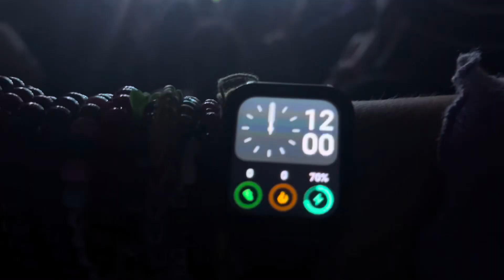2023 YEAR EDIT ❤️✨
Here’s a montage of my year:)
Lots to unpack (and edit)
This year I learned a lot.
A year I started getting into writing, handstands, yoga, running, and poi balling ✨..
A year I formed new connections that I believe will last a lifetime.
A year I created memories that will tell these stories of endless nights to our children.
New ideas, new places, new creations, new people, and new ways,,…
Thank you 2023, for being gentle on me even in the hardest times,, trusting my process and journey of dreams, knowing you can do anything you set your mind too.
Cheers to 2024!! Let’s see what this year will bring ✨💕